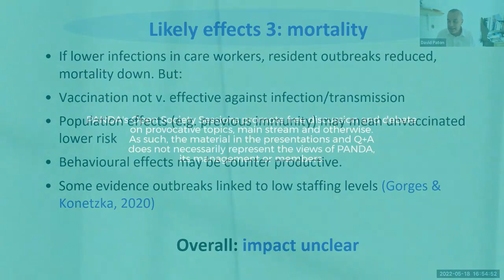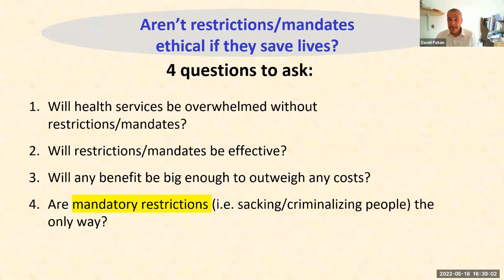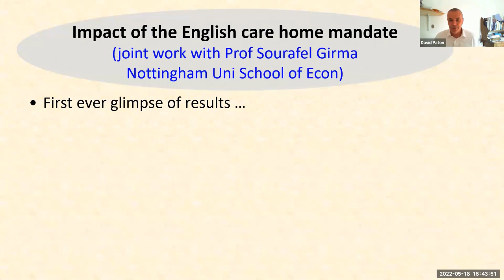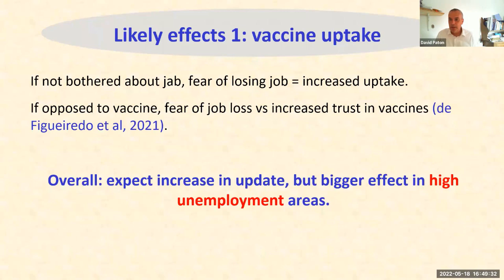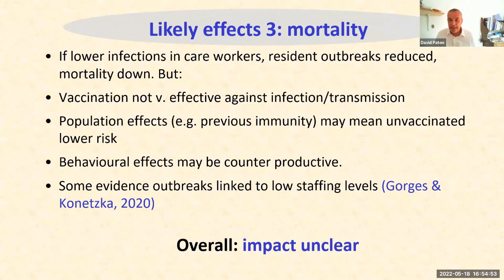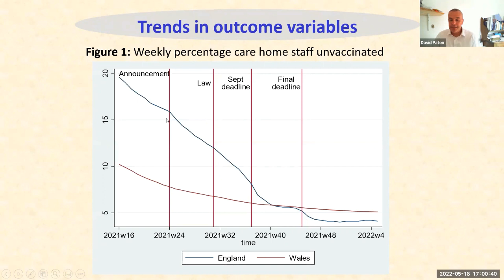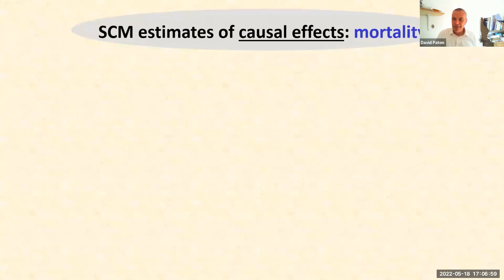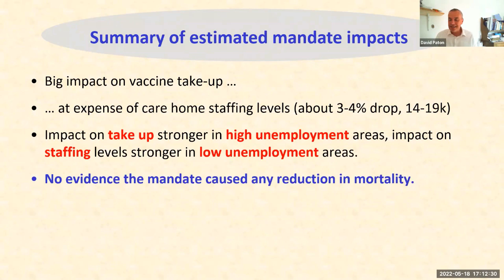Prof David Paton | New evidence on the impact of the English care home injection mandate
This new research and paper, which Prof David Paton has undertaken with a colleague, examines the impact of the English care home injectables mandate on uptake, care home staffing and Covid deaths. David also assesses the overall ethics, costs and benefits of the pandemic restrictions, such as lockdowns, and poses the question “are lockdowns and mandates ever justified?”

Professor David Paton is Chair of Industrial Economics at the Nottingham University Business School and Co-editor of the International Journal of the Economics of Business. He has published widely in journals such as Economic Journal, Economica, Journal of Health Economics, Public Choice, Health Economics, Social Science and Medicine and the Journal of Economic Behaviour and Organisation. He has acted as an adviser to several government departments including HM Revenue and Customs, DCMS (the Department of Culture, Media and Sport) and the DTI (the Department of Trade and Industry).

David has been monitoring and analysing pandemic data and policy since the start of the pandemic, most notably through his Twitter account

The pandemic has revealed that it was about more than just public health and the political, economic and societal aspects of the response are of far greater significance than the virus itself. There remains a continued drive toward the transformation of our societies in ways that threaten democracy and our existing ways of life. Open Society Sessions aim to examine the political, societal and economic dimensions of our recent experience and analyse developments in the future.